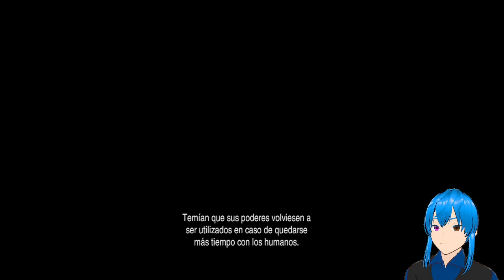Final Fantasy VI Pixel Remastered #6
El audio se pierde en algunas partes (son pequeños cortes), recibo reclamaciones de distintas empresas por las mismas canciones (pese a ser OTRA VERSIÓN de la canción que reclaman), y como no quiero publicidad en el vídeo ni lidiar con los múltiples dueños de los derechos, voy a dejar de resubir los directos de este juego, pero los continuaré en el canal morado.

La Guerra de los Magos hizo desaparecer la magia del mundo. Mil años después, la humanidad depende de las máquinas, hasta que aparece una chica con unos misteriosos poderes.